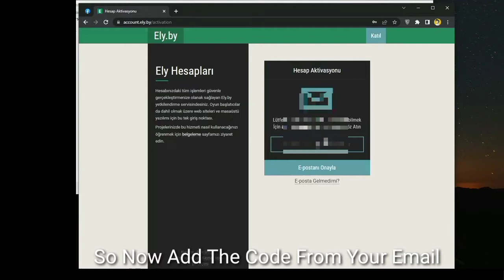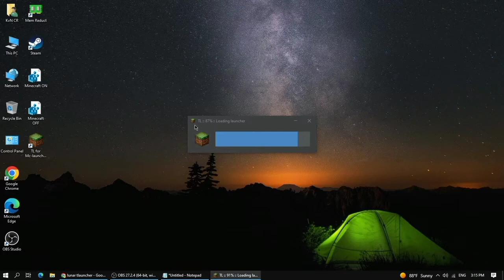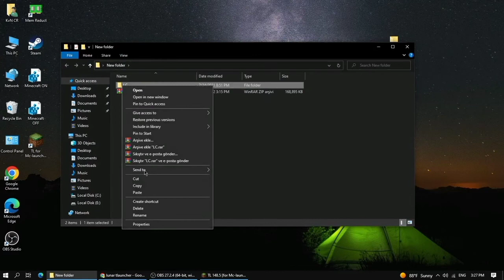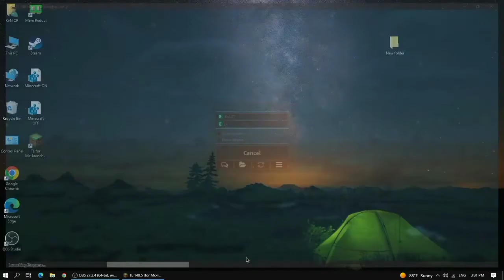Download Minecraft java on 2 GBRam PC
شكرا علا المشاهده